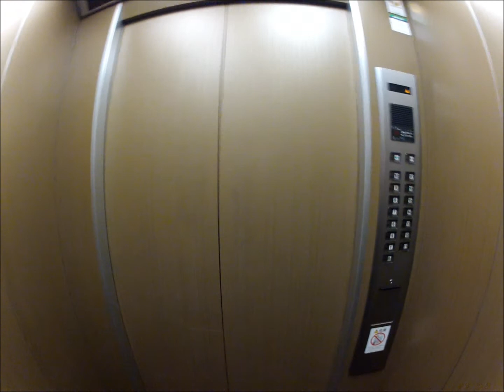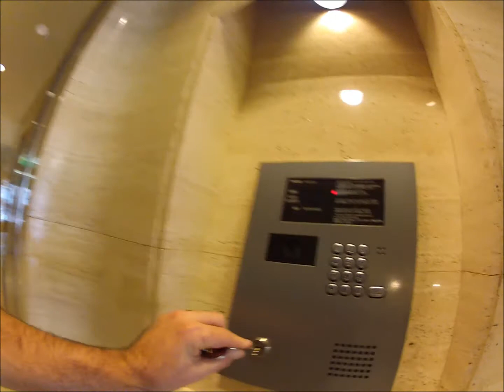Chinatown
Walking to get some sushi